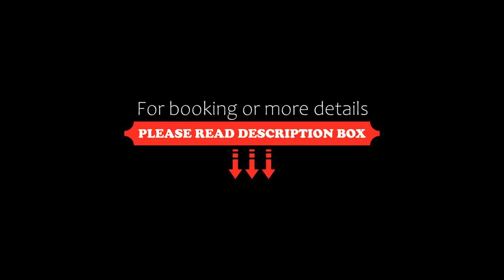Hotel Aagman, Kalri, India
About Property:
Located in Kalri, Hotel Aagman provides a terrace. This 3-star hotel offers a 24-hour front desk, room service and free WiFi.
The units in the hotel are fitted with a TV with cable channels. The private bathroom is equipped with a shower, bathrobes and free toiletries. All units at Hotel Aagman include air conditioning and a desk.
A vegetarian breakfast is available daily at the accommodation.
The nearest airport is Sarda...
Property Type: Hotel
Address: 1st Floor, Umiya Complex, Near Essar Petrol Pump, Hansalpur, Becharaji-384210, 384210 Kalri, India
Searching For
1. Hotel Aagman - Kalri - India
2. Hotel Aagman - Kalri - India Address
3. Hotel Aagman - Kalri - India Rooms
4. Hotel Aagman - Kalri - India Amenities
5. Hotel Aagman - Kalri - India Offers and Deals
Audio Credit:
Track Title: Subway Dreams
Artist: Dan Henig